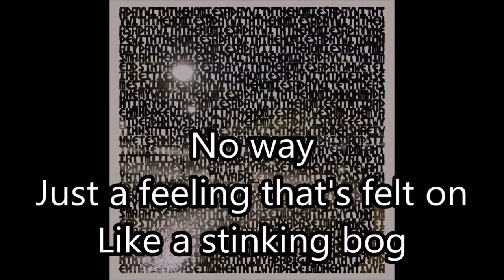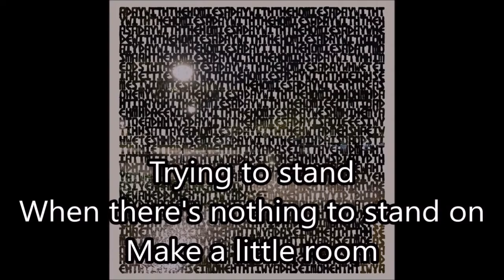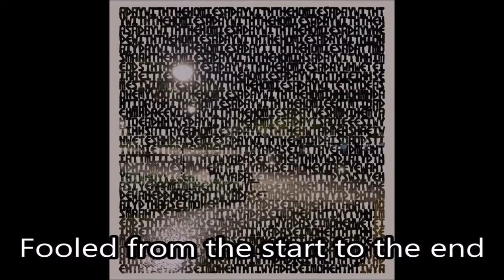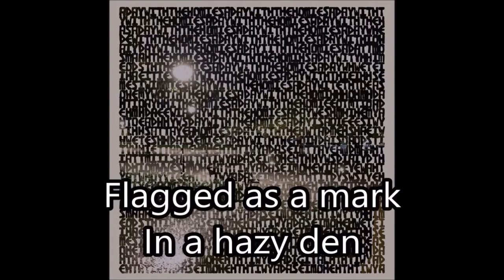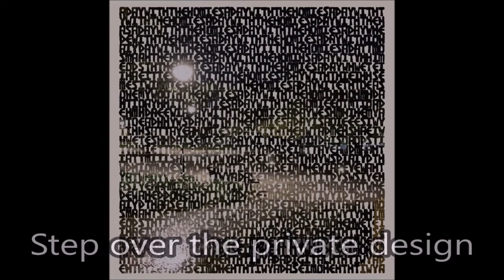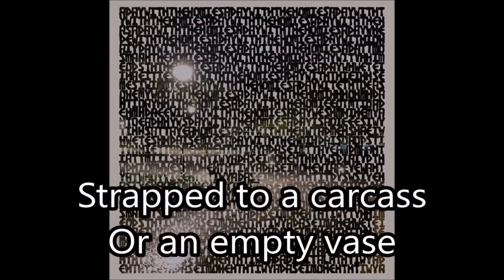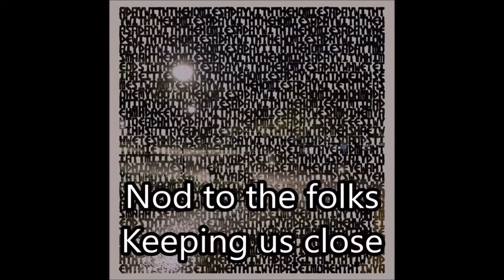Shepard Tone / Nod to the Folks - Panda Bear (Karaoke / Instrumental)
Both of them together, since they all merge together
0:00 Shepard Tone
4:24 Nod to the Folks